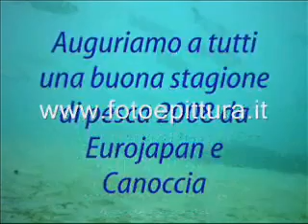Pescasub 2008 Spigole laguna Veneta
PEsca al branzino